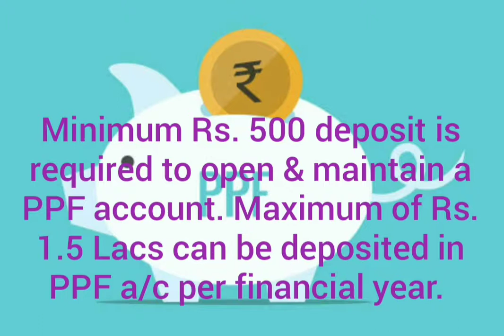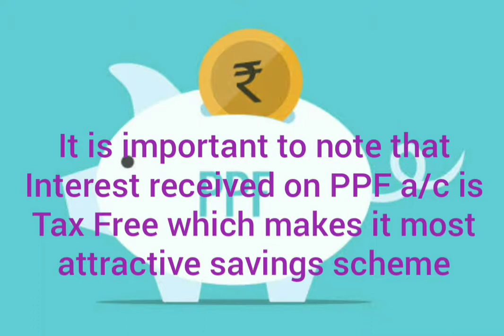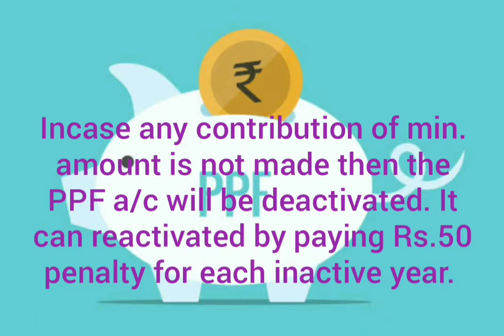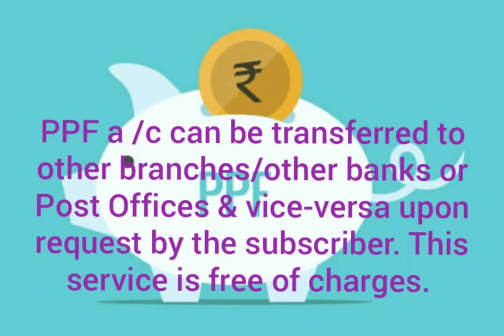Public Fund (PPF) Account | Eligibility, Benefits, Interest Rates, Rules, Prematurity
PPF or Public Provident Fund details, eligibility, benefits, interest rates, where to open PPF account, when can u get amount on maturity, hoe can u opt for premature closure etc. are mentioned in details.